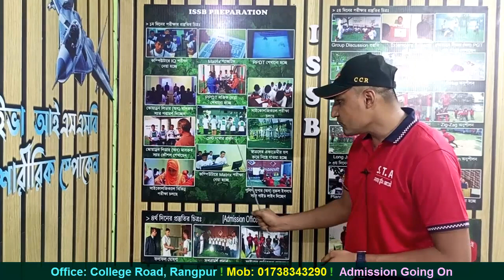Take your best ISSB preparation from sta । ISSB Coaching 91 BMA L/C । ISSB Video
ISSB_Coaching Going On At Soldier Training Academy
ARMY 91 BMA ISSB পরীক্ষার প্রস্তুতির জন্য সোলজার ট্রেনিং একাডেমীতে

♦️সেনাবাহিনীর 91BMA অফিসার পদের ISSB পরীক্ষার আগে প্রস্তুতি কোচিং করে নিজেকে ১০০ ভাগ প্রস্তুত করতে বাংলাদেশের সর্ব বৃহৎ ডিফেন্স কোচিং রংপুর সোলজার একাডেমীর ভর্তি সরাসরি অফিসে ফোন দিন- 📲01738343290

অফিসের ঠিকানাঃ কলেজ রোড,পুরাতন ট্রাক স্ট্যান্ড,রংপুর।(মেইন রাস্তার পাশেই)
♦️১৫/২০/৩০ দিনের কোর্সে ভর্তি চলছে

1. এই একাডেমীতে ISSB বোর্ডের সিলেবাস অনুযায়ী পুরো ৪দিনের কার্যক্রম সঠিক গাইড লাইন এর মাধ্যমে প্রত্যেককে শেখানো হয়।
2. শুধুমাত্র সোলজার ট্রেনিং একাডেমীতে IQ এবং MATRIX পরীক্ষার প্রস্তুতি সম্পূর্ন ভাবে কম্পিউটারে শেখানো হয়।যা অন্য কোচিং সেন্টারে কখনোই করানো হয় না।
3. IQ এবং MATRIX পরীক্ষার জন্য বিশেষ সাজেশন দেয়া হয়,যা আপনাকে ISSB তে নিশ্চিত সাফল্য এনে দিবে।
4. PPDT তে সাফল্য পেতে প্রত্যেক শিক্ষার্থীকে বিশেষ কৌশল শেখানো হয়।
5. বাংলাদেশে একমাত্র সোলজার ট্রেনিং একাডেমীতেই ISSB বোর্ডের অনুকরণে PGT,HGT,CT,IO প্র্যাকটিস গ্রাউন্ড রয়েছে,যেখানে আপনি অধিক থেকে অধিকতর প্রস্তুতি নিতে পারবেন।কিন্তু অন্য কোচিং সেন্টারে আপনি আমাদের মতন PGT,HGT,CT,IO প্র্যাকটিস গ্রাউন্ড পাবেন না।
6. সুদক্ষ ট্রেইনার দ্বারা প্রত্যেককে DP VIVA,PLANNING EXERCISE সহ অন্যান্য সাইকোলজিক্যাল পরীক্ষার বিষয় গুলো নিবিড় অনুশীলন করানো হয়।
7. এগুলো ছাড়াও শুধু মাত্র সোলজার ট্রেনিং একাডেমীতেই ISSB এর জন্য কোর্স করতে আসা সকল শিক্ষার্থীর চূড়ান্ত মেডিকেল চেকআপ করা হয়ে থাকে।কিন্তু অন্য কোচিং সেন্টারে আপনি কখনোই চূড়ান্ত মেডিকেল চেকআপ এর সু-ব্যবস্থা পাবেন না।
8. দেশে একমাত্র এই একাডেমীতেই ISSB বোর্ডের মতন ডে বাই ডে আপনাকে একাডেমীর আবাসিকে রেখে পুরো ৪দিনের পরীক্ষা সমূহ নেয়া হবে।কিন্তু এই সিস্টেমে অন্য কোচিং সেন্টার কখনোই আপনার পরীক্ষা নিবে না।
9. মঅনেরাখবেন: ISSB তে GreenCard পেতে চাইলে মুখস্থ বিদ্যা বর্জন করতে হবে পাশাপাশি নিজের লিডারশীপ গুনা বলি বাড়াতে হবে।

issb KEYWORDS: issb coaching,issb Bangladesh,issb preparation,army video, issb exam, issb videos, issb interview,issb tutorial,issb bd, issb test, issb dp viva, issb ppdt test, ISSB Group Planning,defence coaching,soldier training academy,Bangladesh army video,Bangladesh navy,Bangladesh airforce,issb iq test,issb matrix,issb Dhaka,issb guide, issb extempore speech, issb group discussion, issb physical test,91 bma L/C